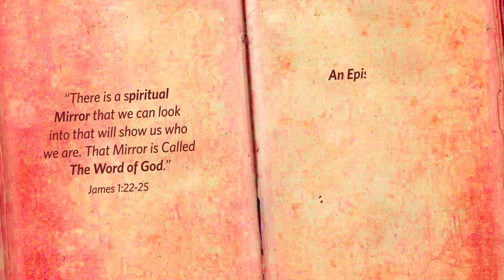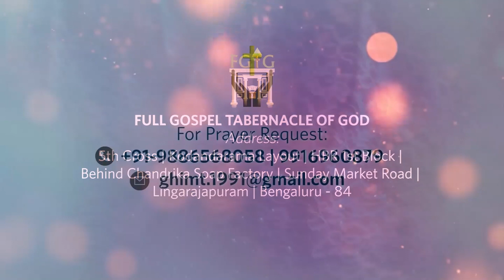Episode - 76 | Mirror of Life | GHIMT